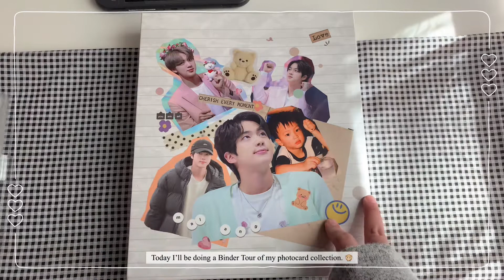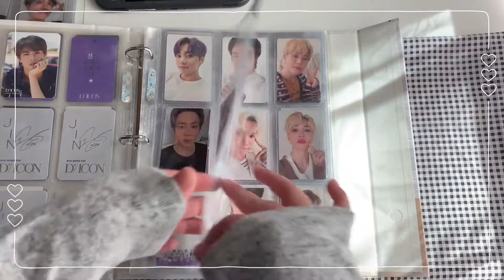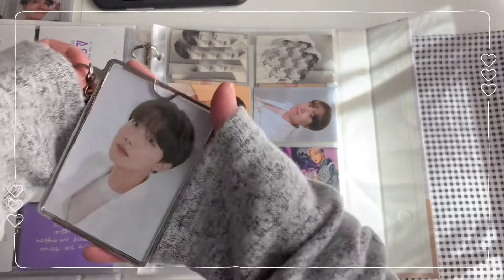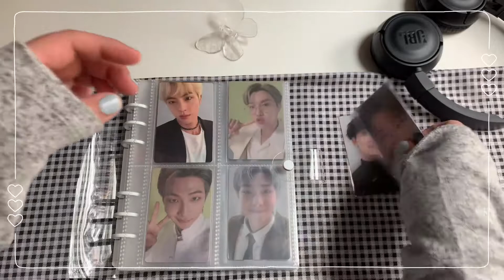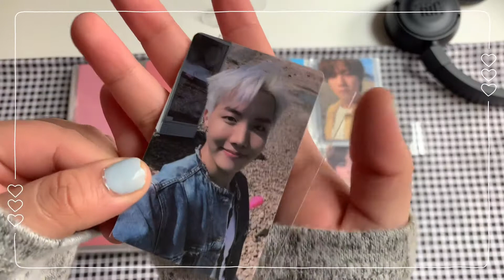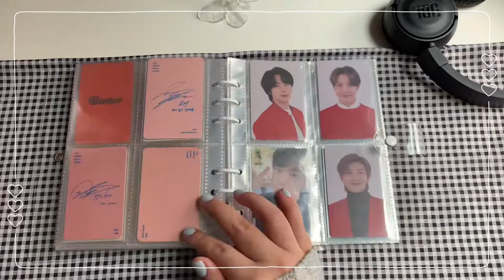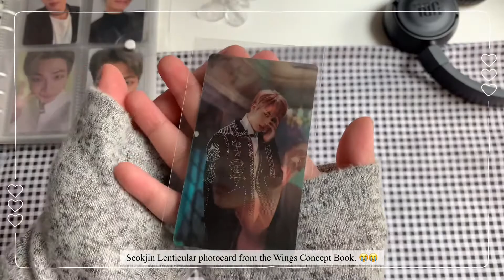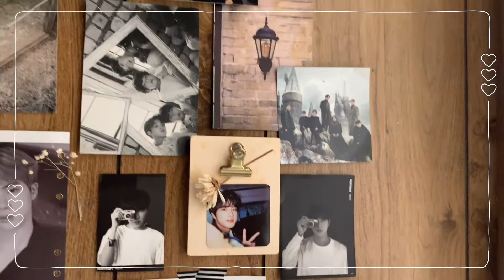My BTS Binder Tour 2022 ✨( photocard collection + mini desk tour) 🍙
I been wanting to film a binder tour since last year but never got the chance until now. I also decided to add a short mini desk tour and show you around my desk I hope you all enjoy it I worked really hard on this video and I truly enjoyed filming this video and talking about certain things in it. 🤍

Don’ forget to watch the video in HD ( 1080p) ✨

📂 songs used with credit :

XIhyti2Qa74